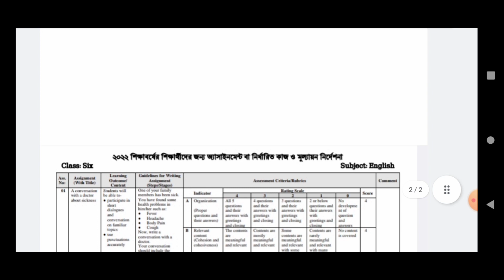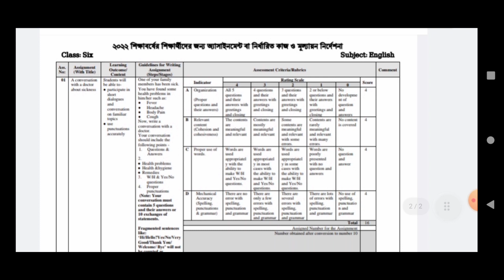৬ষ্ঠ শ্রেণির ২য় সপ্তাহের এসাইনমেন্ট প্রশ্ন || Class 6 2nd week assignment || six assignment answer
৬ষ্ঠ শ্রেণির ২য় সপ্তাহের এসাইনমেন্ট প্রশ্ন || Class 6 2nd week assignment || six assignment answer

ষষ্ঠ শ্রেণির অ্যাসাইনমেন্ট ২০২২
২য় সপ্তাহের অ্যাসাইনমেন্ট
class 6 2nd week assignment

2nd week assignment
class 6 assignment 2022
2nd week assignment answer
2nd week assignment question
math 2nd week assignment answer
class 6 math assignment answer
2nd week math assignment answer
high school assignment solution
assignment solution
6 assignment math answer
6 assignment math question
6 assignment math
6 assignment
assignment 2022
ষষ্ঠ শ্রেণির এ্যাসাইনমেন্ট
২য় সপ্তাহের এ্যাসাইনমেন্ট
ষষ্ঠ শ্রেণির এ্যাসাইনমেন্ট ২০২২
২য় সপ্তাহ এ্যাসাইনমেন্ট উত্তর
২য় সপ্তাহ এ্যাসাইনমেন্ট প্রশ্ন
ইংরেজি ২য় সপ্তাহ এ্যাসাইনমেন্ট উত্তর
ষষ্ঠ শ্রেণির গণিত এ্যাসাইনমেন্ট উত্তর
২য় সপ্তাহ গণিত এ্যাসাইনমেন্ট উত্তর
মাধ্যমিক স্কুল এ্যাসাইনমেন্ট
এ্যাসাইনমেন্ট ২০২২
ষষ্ঠ শ্রেণি
এ্যাসাইনমেন্ট উত্তর
ষষ্ঠ শ্রেণি এসাইনমেন্ট বাংলা উত্তর
ষষ্ঠ এসাইনমেন্ট গণিত সমাধান
ষষ্ঠ শ্রেণি এসাইনমেন্ট ইংরেজি প্রশ্ন
২০২২ সালের ষষ্ঠ শ্রেণির ২য় সপ্তাহের এ্যাসাইনমেন্ট
২০২২ সালের এ্যাসাইনমেন্ট উত্তর